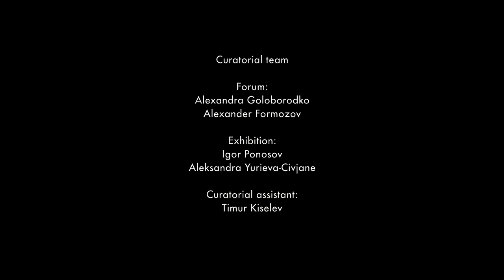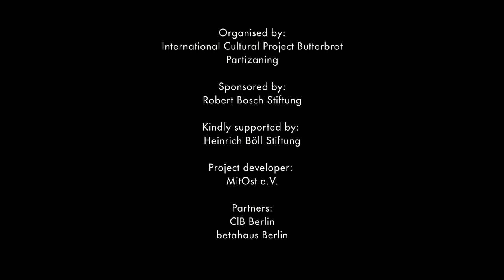Forum Coordinate System. Artur Wabik: The Role of the Curator in Public Spaces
Artur Wabik is a Polish visual artist, curator, columnist, and researcher of pop culture. Since the 1990s he has been associated with graffiti and has created various murals and installations in public spaces. Since 2010 he has run a contemporary art gallery in Kraków and started to contribute articles on street art. In 2011, in response to the institutionalization of street art, he has held a non-institutional workshops for students of the Academy of Fine Arts in Kraków. In 2013 he launched a series of lectures on street art criticism, concerning problems like site-specific street art; the context of mural
creation (architecture, city planning, social structure of the city), the role of the curator, and festival strategies.

The Role of the Curator in Public Spaces.
Ever since graffiti and street art have become a part of mainstream art, the question of the curator's role has been raised. Is this post-countercultural movement self-contained enough to express itself without any assistance? If so, how is it different from the rest of the art in public space? Has it developed specific tools that allows it to communicate directly with the viewer? Thousands of new murals are painted across Europe every year. Most of them without any reference to the local context. Artists come and go – from one street art festival to another. They don't usually have time for in-depth  preparation or evaluation. Should curators continue to supply artists with walls, paint and cranes only,
or should they insist more on public consultations and study visits?

Curatorial team:

Forum:
Alexandra Goloborodko (Butterbrot), Alexander Formozov

Exhibition:
Igor Ponosov (Partizaning), Aleksandra Yurieva-Civjane (Butterbrot)

Curatorial assistant:
Timur Kiselev

Organised by:
International Cultural Project Butterbrot, Partizaning

Robert Bosch Stiftung

Project developer:
MitOst e.V.